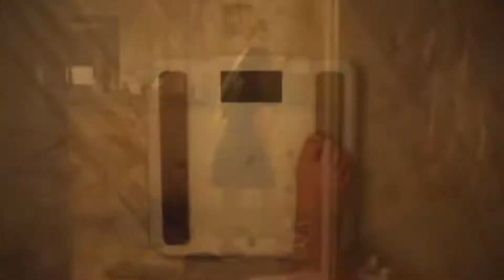🔥 EUPHORIA e seu episódio bombástico de estreia!!!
Vamos COMPARTILHAR e COLABORAR para o CRESCIMENTO do CANAL. Não custa NADA o seu like =)

Euphoria volta com uma segunda temporada bombástica!!! Vou analisar os episódios semanais e eu espero vocês em um encontro marcado toda segunda às 21hrs para podermos discutir tudo sobre o episódio.

E aí, vocês gostaram? Qual o seu personagem favorito?

Eu sou o Ernandes Castellamare em todas as redes e esse é o canal Ernandes Castellamare e Tudo de Incrível da Vida.

No Instagram eu comento tudo sobre os realities, BBB, BBB22, No Limite, Mestre do Sabor, Power Couple Brasil e De Férias com o Ex. Ilha Record também

Participantes de A Fazenda 13: Valentina Francavilla, Medrado, Aline Mineiro, Liziane Gutierrez, Mileide Mihaile, Solange Gomes, Marina Ferrari, Tati Quebra Barraco, Dayane Mello, Erika Schneider, Mussunzinho, Gui Araújo, Erasmo Viana,  Bil Araújo, MC Gui, Dynho Alves, Victor Pecoraro, Tiago Piquilo, Nego do Borel, Rico Melquiades, Paiol, Krawk, Maria Clara Tavares, Alisson Jordan, Stephane Matos,

Participantes ilha record:
pyong, antonella, nadja, nanah, claudinho, diney, lucas selfie, mirella lacração, carelli, sabrina sato, any, negão da bl, valesca popozuda

Participantes De Férias com o Ex Brasil Celébs:
Gabily, Lary Bottino, Tarso Brant, Caíque Gama, Marina Gregory, Day Camargo, Ingrid Ohara,  Matheus Pasquarelli, Neguin, Rico Melquiades, Maju Mazalli, Pedro Ortega.